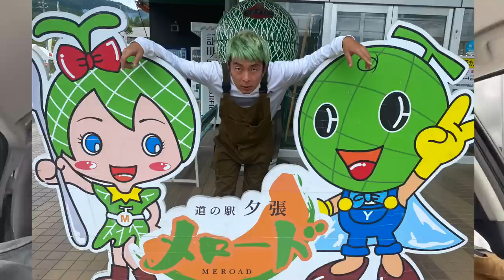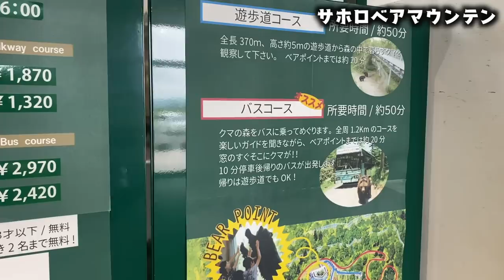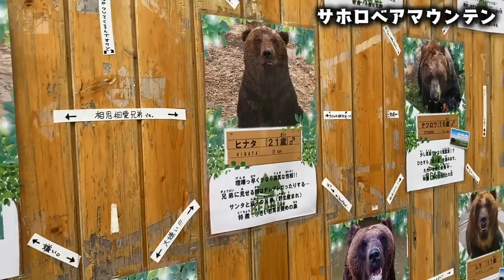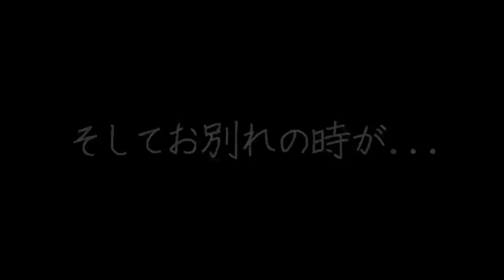【Vlog】コンビで初めて１泊２日の北海道旅行したら愛深まりすぎた...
マキヒカのプロディユースするブランド
『MK BALL FIELD.』